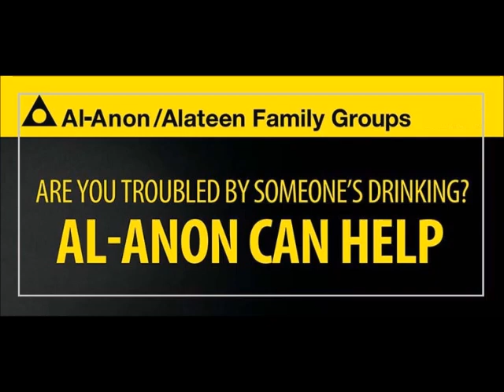ТАТЬЯНА П. (жена алкоголика) Семинар по 12 шагам. ЧАСТЬ 1. г. Сыктывкар 03.01.2018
ЧАСТЬ 1.
1 ШАГ
АЛ-АНОН
Семинар "Созовисимость. Опыт выздоровления по 12 шагам в семьях с проблемой алкоголизма"